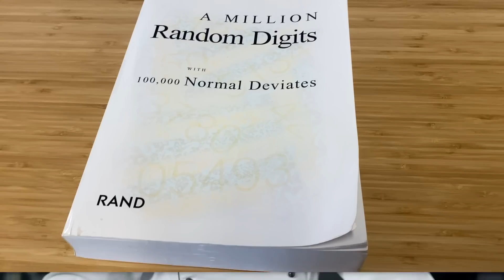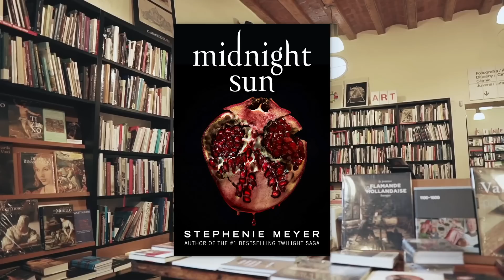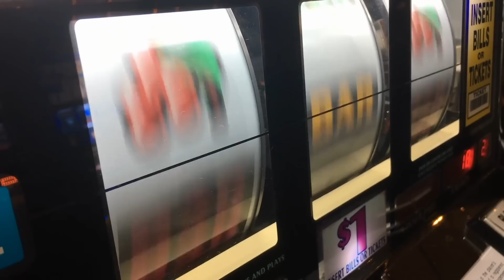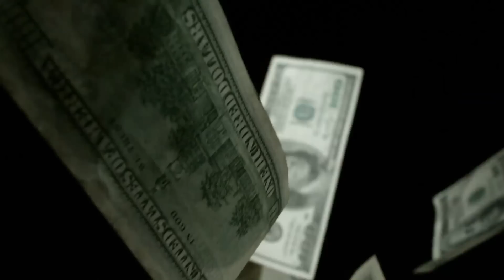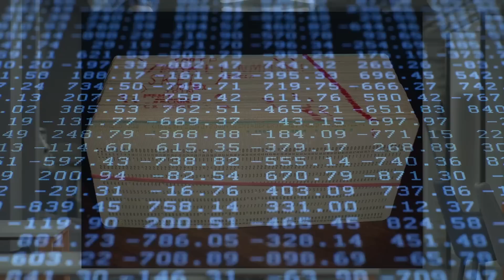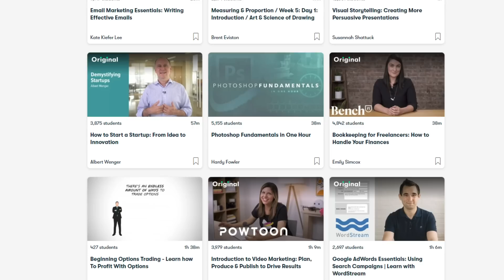Why a Book of 1 Million Random Numbers Sells for $68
Written by Adam Chase @adamhchase